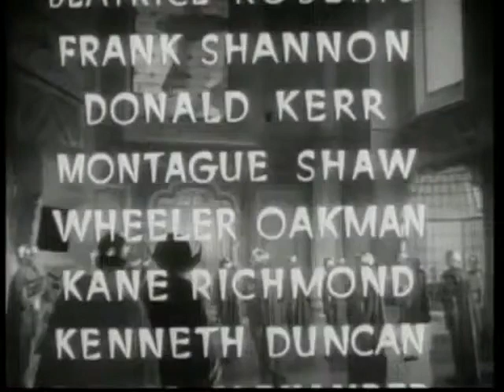Flash Gordon's trip to Mars chapter 13